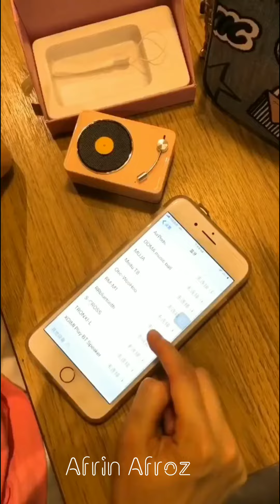😍😍😍NEW-INVENTIONS-FOR-MODERN-LIFE-HELPFUL-TOOLS-MAKE-YOU-AMAZED short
😍😍😍NEW-INVENTIONS-FOR-MODERN-LIFE-HELPFUL-TOOLS-MAKE-YOU-AMAZED

Link of some similar products at Amazon
Here👇👇👇

BUY PRODUCTS FROM

1. Finger peeler
2. Adjustable spice rack-
3. All in one cutter-
4.organisers-
5. Press soap dispenser-
6. Breakfast combo machine-
 7. Charging station-
8. Furniture-
9. Shoe organiser-
10. Smart makeup mirror-
11. Body back scrub
12 Garden table-
13. Portable electric washing machine-
14. Slim mop-
15. Rice container-
16. Kitchen platform cover-
17. Foldable shopping trolley -
18. Foldable bath tub-
19. Vaccum bags-
20. Unique umbrella -
21-Copperwala Pizza Cutter Steel Handle
22-Reusable Storage Container,Organizer, Preservation Leakproof Ziplock Bag
23-Oil Transparent
24 New Magic Silicone Glove
25-Multi Cutter with Peeler for Vegetable and Fruits
26- Automatic Rice Cooker
27-Mini Electric Multi Function Cooker Cooking Pot with Glass Lid and Handle
28-Plastic Cuttin Chopping Board

Amazon Latest Space Saving Kitchen Organisers/Wall Racks/Baskets/decor/Amazon Household Items Decor

Here lm giving link of almost similar products available at amazon. Some products links may vary from that of video. Just an informational video Link provided here is for ur comfort so that you can view them easily on Amazon

Thank You for your support and interest in our channel.

This channel may use some copyrighted material without specific authorization of the owner but contents use here falls under the "Fair Use copyright Disclaimer under section 107 of the copyright act 1976, allowance is made for "Fair Use for the purpose such as criticism, comment, new reporting, teaching, scholarship, research Fair use is a use permitted by copyright statute that might otherwise be infringing. Non- profit, educational. 🙏